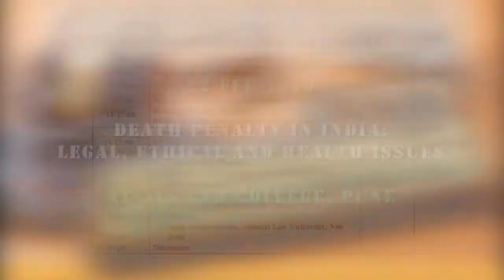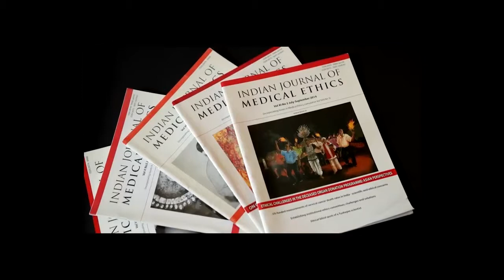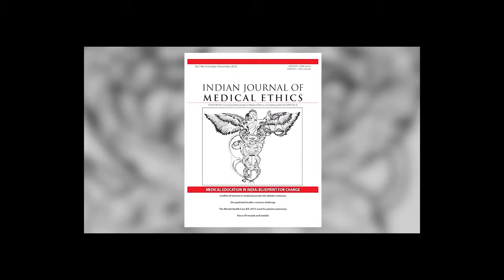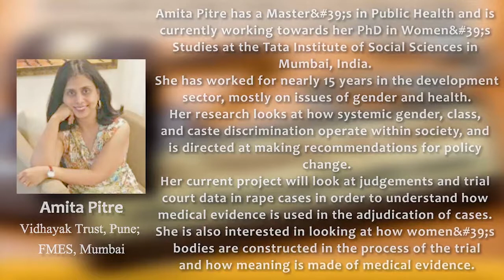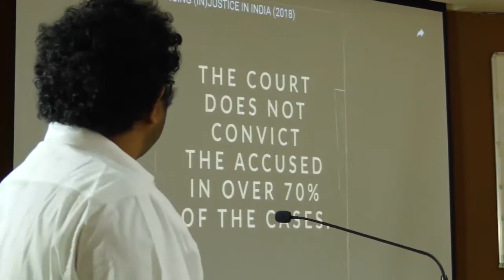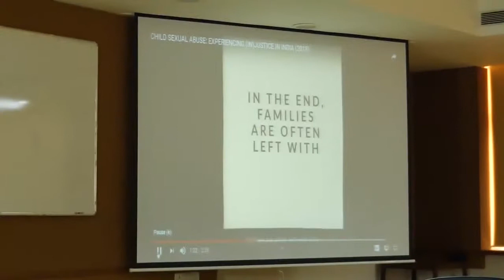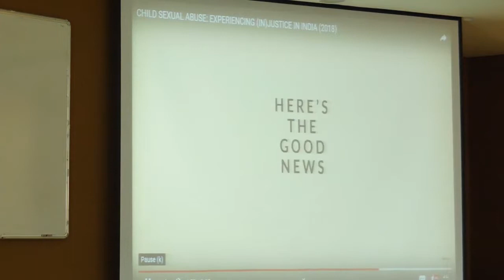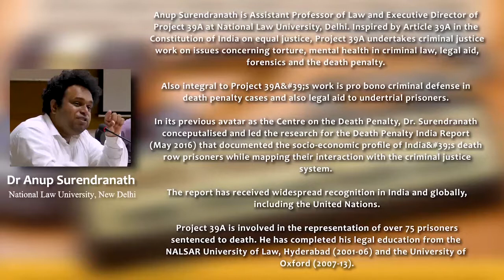Death Penalty in India: Legal, Ethical and Health Issues | Session 1 | Supported by- Tata Trusts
(This initiative has been supported by Tata Trusts)
As you would know, the year 2018 witnessed an expansion of death penalty in India via amendments to Protection of Children from Sexual Offences (POCSO) Act. These developments drew many of us, afresh, into the debate on relevance of the death penalty. Although death penalty has been discussed at length from time to time, some of the important areas are less explored. For example, the manner in which criminal justice system works on the ground for conviction and sentencing; the impact of death penalty on those sentenced and their families; the burden on mental health that convicts of death penalty bear, and issues of medical ethics regarding participation of health care professionals in death penalty are some such areas.
The proposed public engagement meeting, amongst others, is intended to contribute towards making the debate on (ir)relevance of death penalty in India more informed. It is also meant to encourage critical conversation on conflicting obligations and issue of dual loyalty faced by health care professionals regarding participation in death penalty.